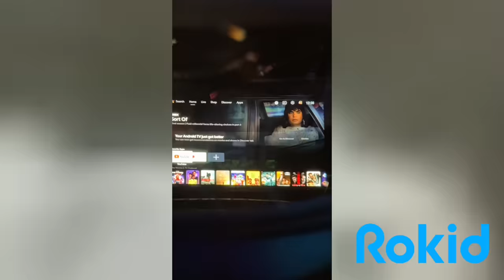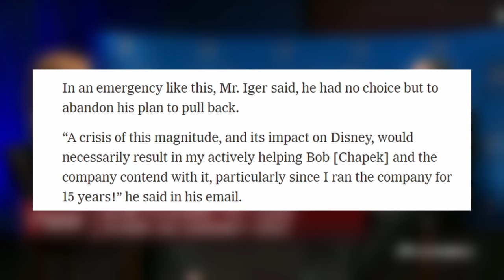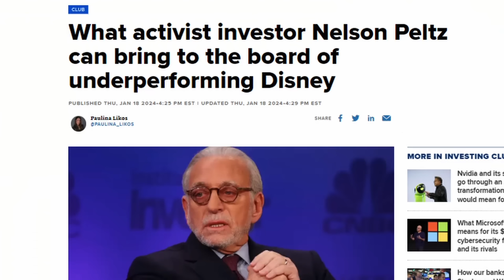The Year Disney Imploded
The end of 2023 wasn’t kind to Disney. Financially, the company had one its worst years in memory. After a decade of dominance, the box office totals of The Marvels and Wish said it loud and clear: their movies and television arm are a mess.

—Time Stamps—
0:00 - Disney fell apart in 2023
03:46 - Bob Iger vs Bob Chapek
07:21 - Iger vs Nelson Peltz “the anti-activist”
10:35 - The mainstream media finally caught up
12:29 - The movies that lost Disney $1.4 billion
16:44 - From cable to streaming: A major misstep
18:49 - Iger’s answer: Less is more (aka slash costs)